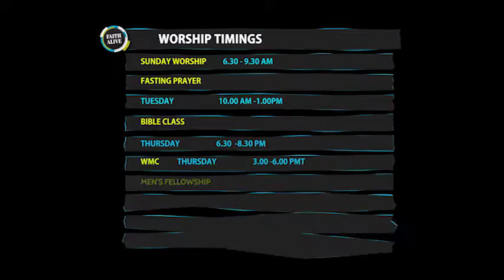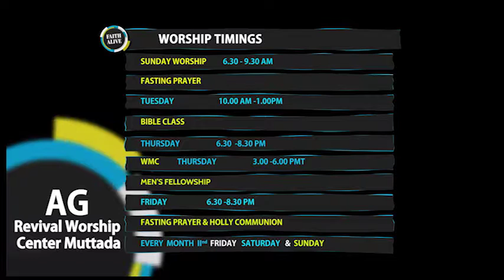Faith Alive || Pr.Christopher Thurithi || 22 9 2016